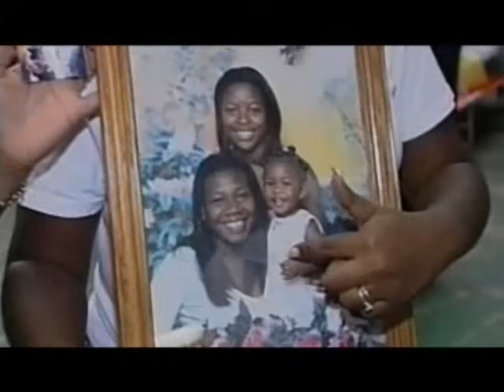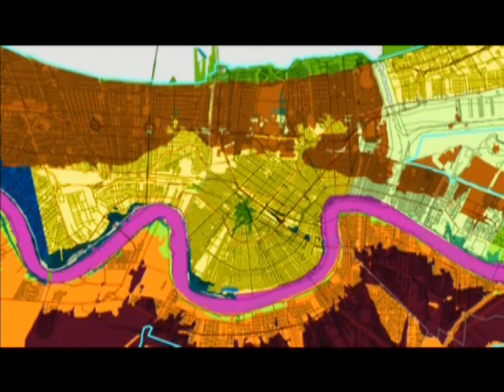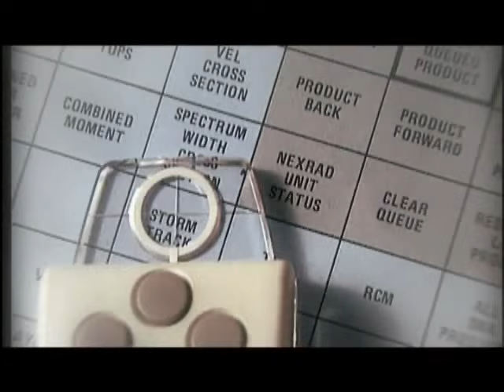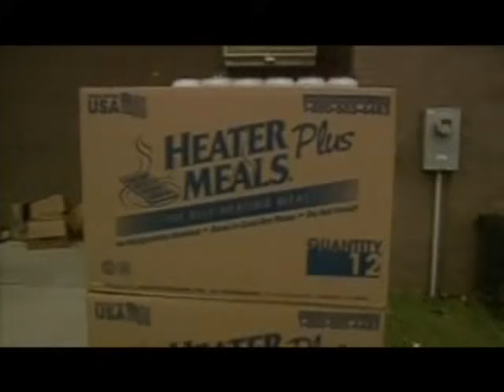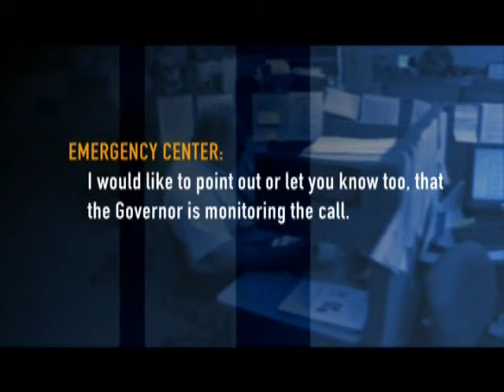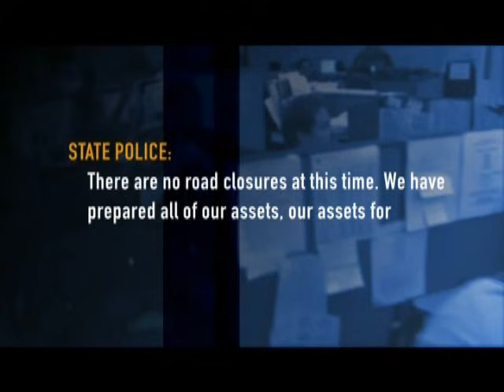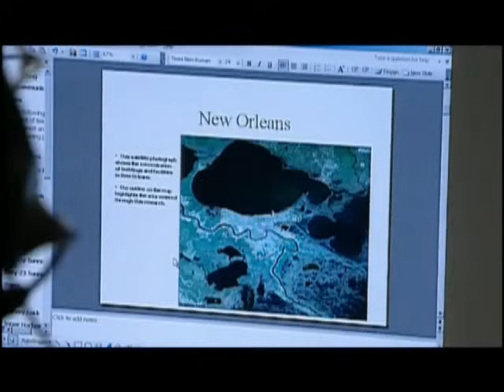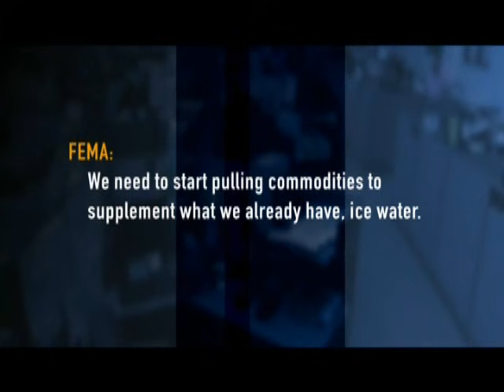Inside Hurricane Katrina Part 1